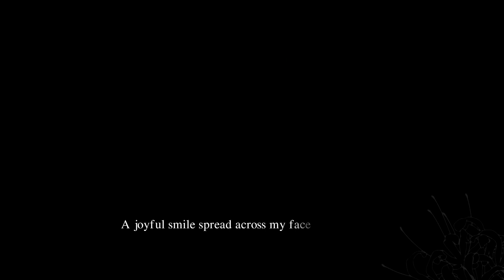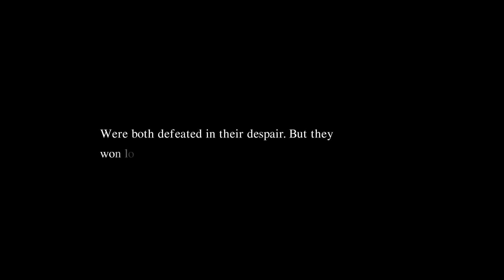Virche Evermore: Epic Lycoris | Part 5